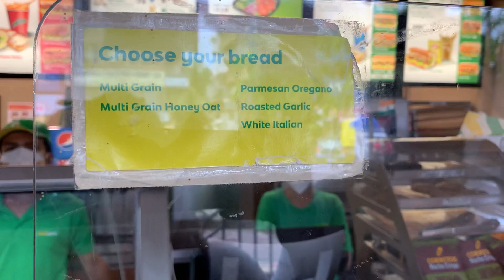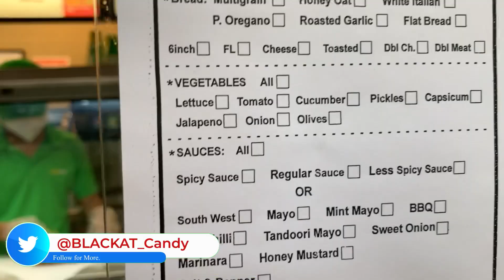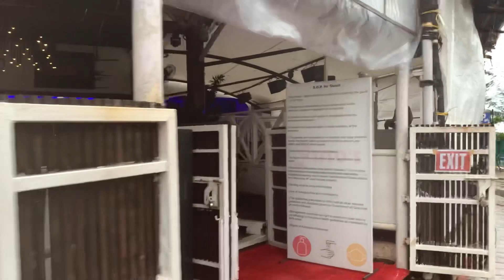Goa beach and Raincoat weird combo?? Sab pani pani ho geyi Ep7